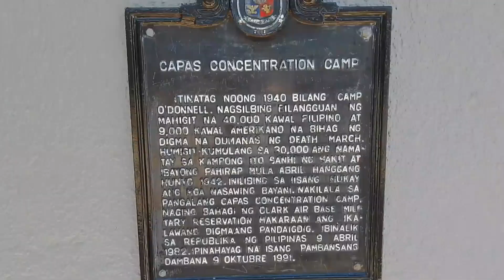Travel: Central Luzon 2024